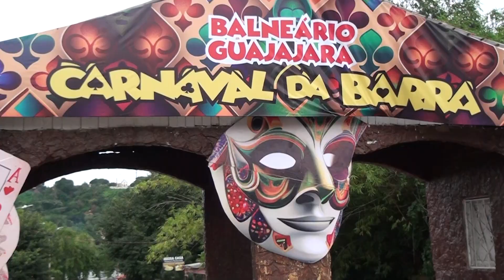Balneário Guajajara.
Carnaval da Barra, foliões no entre Rios.
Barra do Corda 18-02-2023